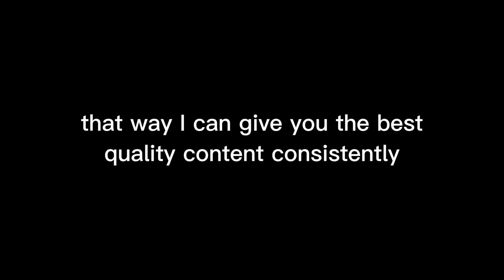An Announcement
Here’s the link to the channel, hope to see you there